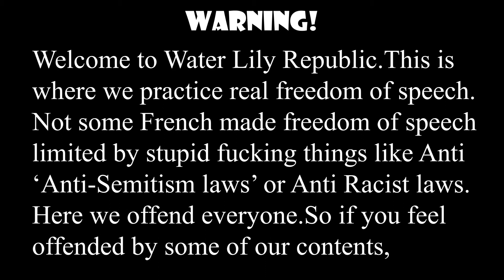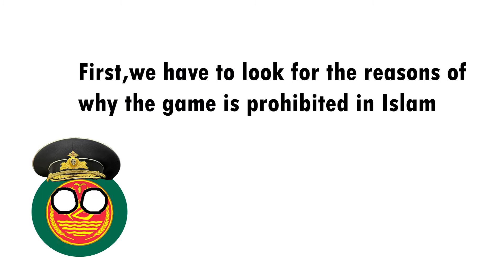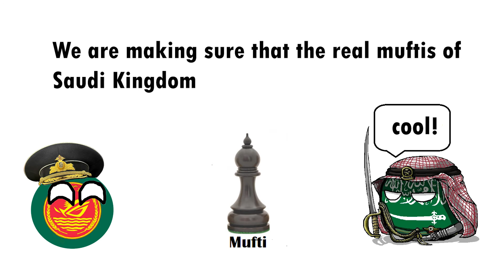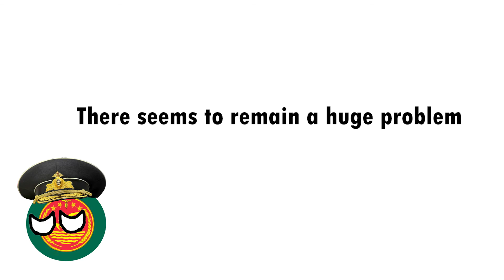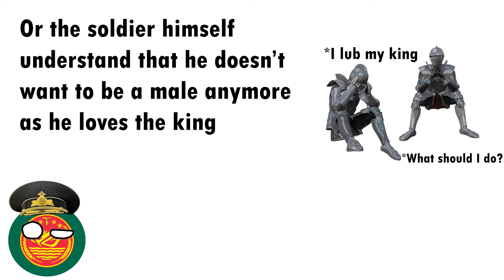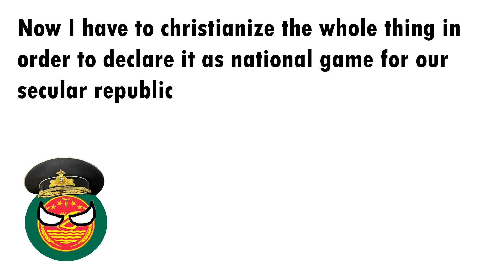Why chess is haram and how to halalize it. Explained in Countryballs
Now after uploading the video one of my minister also said , " Why do people play chess anyway? The game is racist. It always let the white pieces move first, which also resembles Colonial oppressions of the white supremacists.